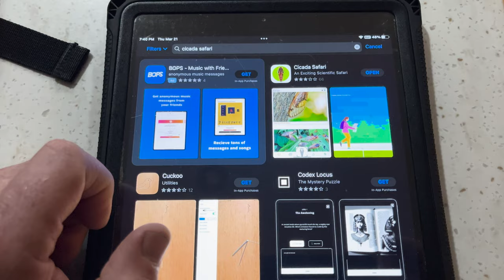Epic Emergence: Cicada Broods XIII & XIX Unleashed in 2024!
Cicadapocalypse is coming! We have an incredibly rare and fascinating event coming with the emergence of two massive cicada broods.  Brood XIII and Brood XIX are set to rock the world together in 2024! What makes this emergence so special? When and where should we expect them? And how can you become a citizen scientist during the emergence? This video will answer these and other questions about this dual emergence.

I hope this video helps you take a step closer to self-sufficient, sustainable living and to becoming a part of the SOLUTION to issues impacting local ecosystems!

Annual and Periodical Cicadas by Dr. Tamra Reall, appearing in Billions of cicadas bring buzzy magic to Missouri in 2024 | MU Extension, used with permission.

US Forest Service “Active Periodical Cicada Broods of the United States”